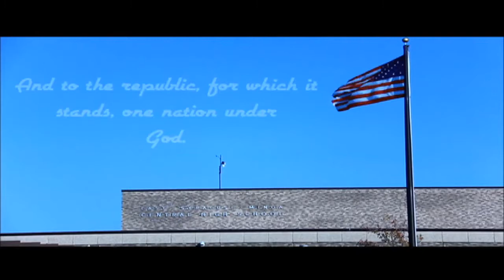May 29 2020